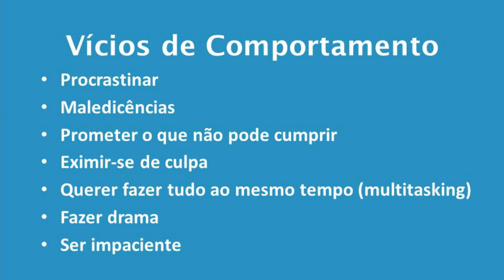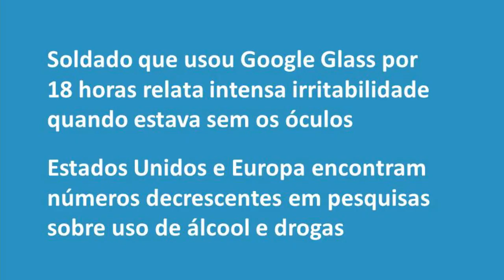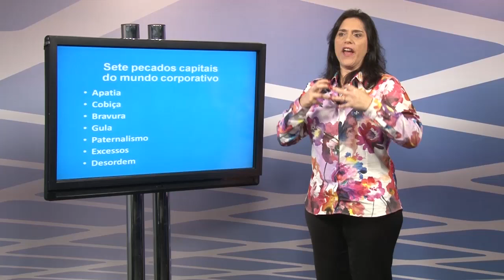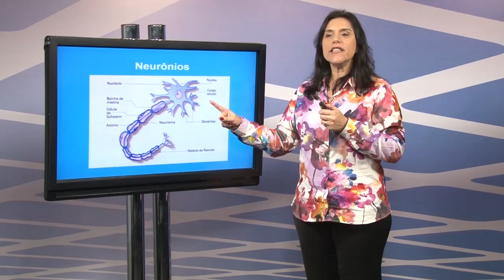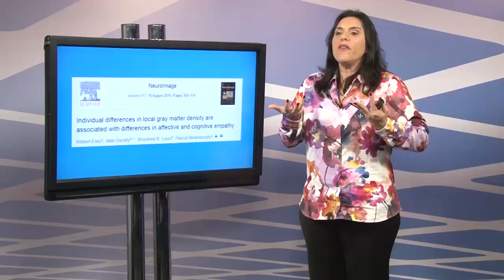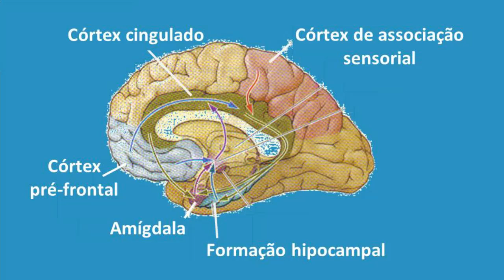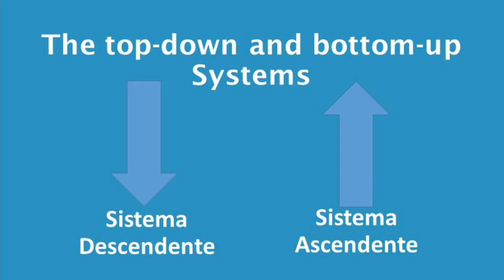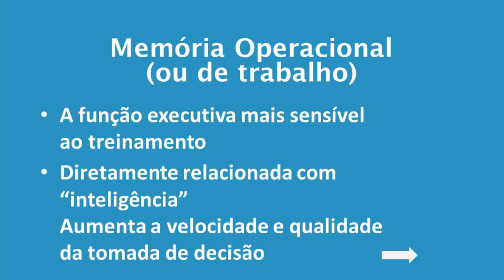e07. O cérebro dos líderes: a contribuição da neurociência para a liderança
A neurociência é a ciência que estuda o cérebro e vem corroborando com a psicologia, sociologia, filosofia e antropologia no sentido de oferecer conhecimentos que ajudam a promover o engajamento e eficiência na tomada de decisões. Também permite que sejam desenvolvidas estratégias para elevar o nível de concentração, motivação e compromisso da equipe em relação ao trabalho. O conhecimento da neurociência possibilita tornar mais efetiva a liderança, potencializando o desempenho organizacional.

Âncora: Yuri Ramos.
Convidada : Profa. Dra. Carla Andréa Tieppo - neurocientista, pioneira em cursos de extensão em Neurociência no Brasil. Doutora em Ciências pela USP. Há 20 anos é professora e pesquisadora da Faculdade de Ciências Médicas da Santa Casa de São Paulo onde ministra aulas de graduação e pós-graduação sobre o funcionamento do sistema nervoso e suas relações com a mente e o comportamento humano. É também professora da Faculdade de Psicologia da PUC-SP, palestrante e consultora.